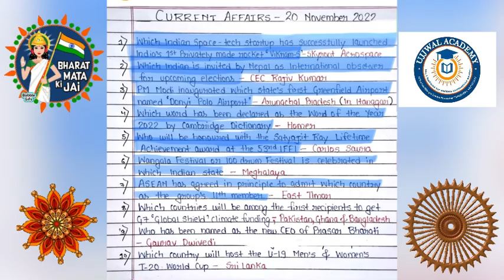daily current affairs | today current affairs | UPSC@shiven_gupta043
Video description

Notes of this topic are available through this link of telegram app

current affairs
current gk
general studies
upsc
world affairs
indian polity
geography
history
economy
maths
reasoning
geo politics
hot issues
recent news
breaking news
current affairs
aspirants
students
psc
cds
nda
ssc
judiciary
judicial services
law
study material
notes
lectures
civil service prepration